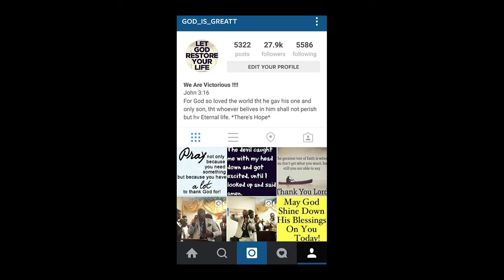Groupe soldats de Christ en action Adoration Part 1 par Fr: Wilbert Joinvil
Groupe soldat de Chris en action.